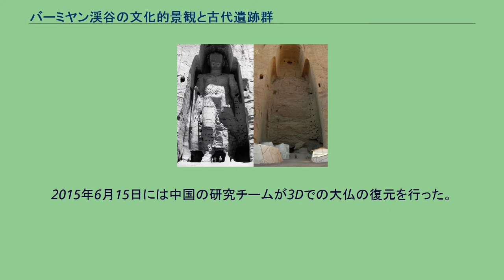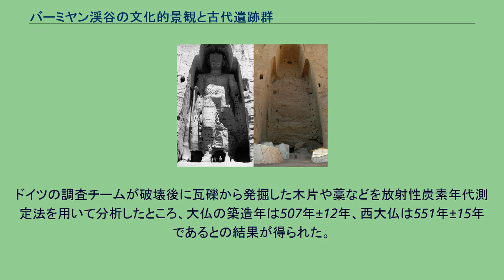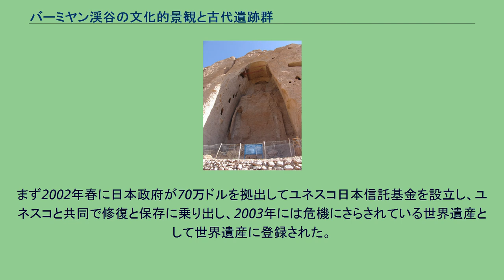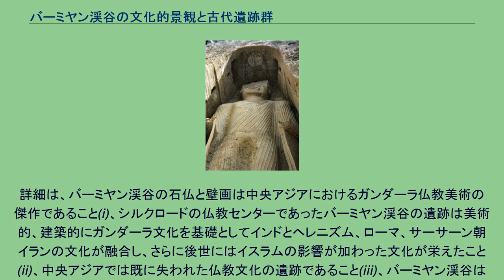バーミヤン渓谷の文化的景観と古代遺跡群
破壊前後の石仏 破壊後の石仏 バーミヤン渓谷の文化的景観と古代遺跡群（バーミヤンけいこくのぶんかてきけいかんとこだいいせきぐん）は、アフガニスタンの首都カーブルの北西230kmの山岳地帯に位置するバーミヤン渓谷（バーミヤーン渓谷）に設定されたユネスコの世界文化遺産（危機遺産指定中）。
バーミヤン渓谷は古代以来の都市であるバーミヤーン（バーミヤン）の町を中心とするヒンドゥークシュ山脈山中の渓谷地帯で、標高2500mほどの高地に位置する。
古代から存続する都市バーミヤーンの近郊には、1世紀からバクトリアによって石窟仏教寺院が開削され始めた。
石窟の数は1000以上にものぼり、グレコ・バクトリア様式の流れを汲む仏教美術の優れた遺産である。
5世紀から6世紀頃には高さ55m（西大仏）と38m（東大仏）の2体の大仏をはじめとする多くの巨大な仏像が彫られ、石窟内にはグプタ朝のインド美術やサーサーン朝のペルシア美術の影響を受けた壁画が描かれた。
バーミヤーンの仏教文化は繁栄をきわめ、630年に唐の仏僧玄奘がこの地を訪れたときにも依然として大仏は美しく装飾されて金色に光り輝き、僧院には数千人の僧が居住していたという。
19世紀以降、アフガニスタンが国際社会に組み込まれ、西洋人や日本人が山岳地帯の奥深くまで探検に訪れるようになると、バーミヤーン遺跡は大仏を始め多くの仏教美術が残されていたことから俄然注目を集めることとなった。
20世紀には多くの学術調査が実施されてその価値は高く評価され、一躍アフガニスタンの誇る世界的な文化遺産とみなされるに至る。
しかし、1979年のソビエト連邦のアフガニスタン侵攻以来アフガニスタンで続いてきたアフガン紛争によって大きな被害を受けた。
2001年には当時のアフガニスタンを支配していたターリバーン政権の手により爆破され、遺跡は壊滅的な被害を受けた。
紛争終結後の調査により、一連の混乱と破壊により大仏のみならず、石窟の壁面に描かれた仏教画のおよそ8割が失われたと報告されている。
日本では当時ユネスコ親善大使だった平山郁夫はこれに抗議して危機に瀕する文化財を文化難民として保護することを提案し、流出文化財保護日本委員会を創設した。
2002年以来、日本が181万ドルを拠出する仏龕の修復事業をはじめ、国際支援による修復が進められている。
2015年6月15日には中国の研究チームが3Dでの大仏の復元を行った。
2021年8月、ターリバーンがアフガニスタン全土を再び制圧、バーミヤンの古代遺跡も再びターリバーンの管理下に置かれた。
1979年のソビエト連邦によるアフガニスタン侵攻以後は、アフガニスタンへの外国人の立ち入りは難しくなり、外国の学術機関による調査および保存事業は中断した。
1980年代以降に発生した内戦においてバーミヤーン市はハザーラ人勢力の拠点となり、90年代には内戦の激化にともない遺跡の周囲にも多くの地雷が埋設されるなど状況は悪化し遺跡の破壊が憂慮されていた。
バーミヤーンはターリバーンによって1998年に占領された。
ターリバーン政権がアフガニスタンの大部分を平定したことにより内戦の終結が期待されたが、その一方でターリバーンはイスラム教の戒律の下にパシュトゥーン人の古い慣習を国民に強制し人権侵害との非難を受け、アメリカ合衆国に対する国際テロの指導者とみなされていたウサーマ・ビン・ラーディンを庇護するなど国際社会において孤立しつつあった。
2001年2月26日にターリバーンはイスラムの偶像崇拝禁止の規定に反しているとしてバーミヤンの大仏（磨崖仏）を破壊すると宣言した。
この声明に対して世界中の政府及び国際機関に加え、諸外国のイスラム指導者たちからも批判が寄せられた。
国際連合総会は、全会一致で破壊を中止する決議A/RES/55/243を採択した。
ターリバーンの高官だったアブドゥル・サラム・ザイーフによると、中国、スリランカ、日本の代表団が破壊の中止を求めて訪れており、特に日本国政府は積極的かつ具体的で大仏の国外への移転や視認できないように隠すことを提案していたとされる。
しかしターリバーンはこれら国際社会や他のイスラム世界からの批判を無視し、3月2日に2体の大仏の破壊を始めた。
破壊の様子が映像で撮影されており、撮影者もしくは他の人...